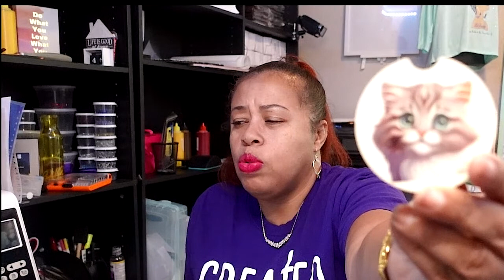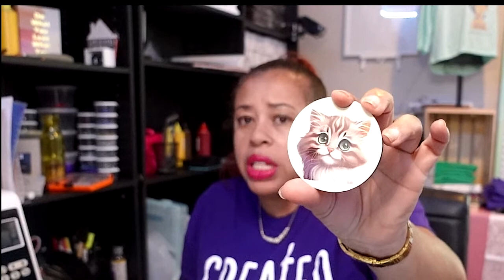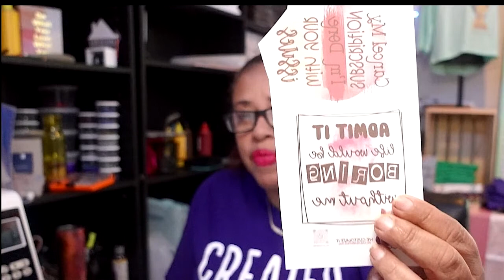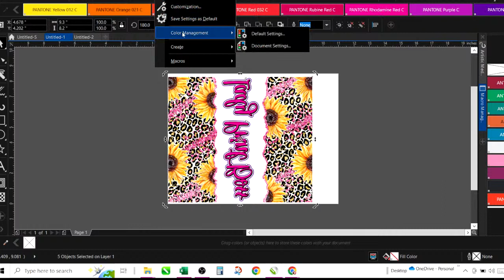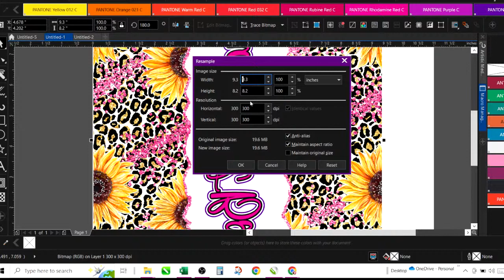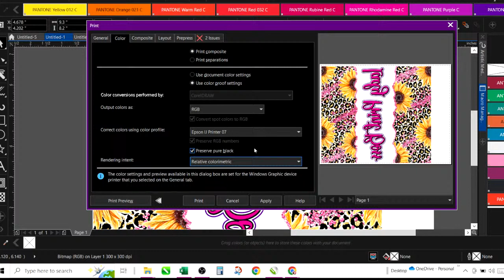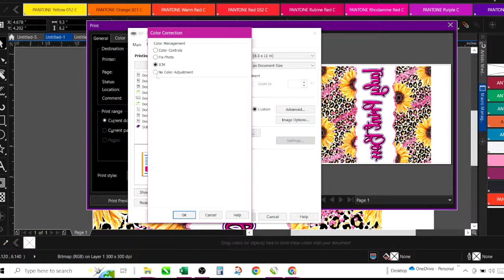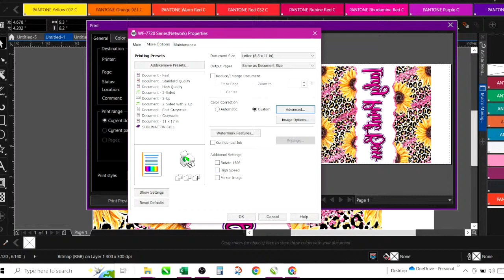Sublimation T-Shirts : Learn How To Sublimate T-shirts: A Beginner's Master Class -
Lets make sublimation t-shirts.Wanna Sublimate T-Shirts? You will Learn Sublimation Printing on T Shirts and more in this master class. We doing sublimation on everything,. We will sublimate on t-shirts, bags, mugs and more. If you can sub it we doing sublimation printing even on cotton t-shirts

👀🧑🏾‍🤝‍🧑🏿Join my Free Facebook Support Group for HELP & BUSINESS TIPS

WANT TO HELP ME GROW THE CHANNEL?
  ✅ Subscribe & hit the 🔔 Notification Bell if you're new to the channel, for more T-Shirt Business Videos, Tutorials  and Tee Talk Episodes!Your  👍🏻 Likes and Comments really help motivate me to make more content.

PRICING SOFTWARE
►►Ms. Tee’s Heat Transfer Calculator (for pricing Sublimation, DTF, Heat Transfers, Ecosolvent Prints, Inkjet Transfers)
►►Ms. Tee’s T-Shirt Pricing Cal w\ Shop Manager – (a complete shop management system for pricing screen printed items. You can also price embroidery and heat pressed items with this system)

Epson Printers You Can Convert

►►Amazon Presses

Better Quality Vinyl Cutters
►►HPN VinylSystems Edge 28in Cutter/Contour Cut/Stepper Motor ($699)
►►GCC Expert ll 24in LX Vinyl Cutter/ Contour – Stepper Motor ($900)
►►GCC Jaquar V LX Vinyl Cutter Plotter 24” (supports Print N Cut)